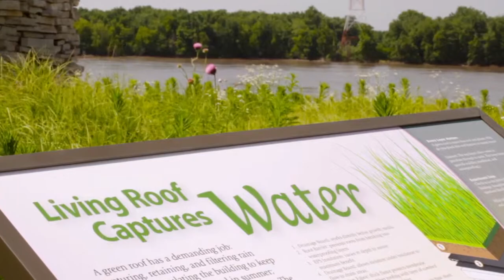National Great Rivers Research & Education Center